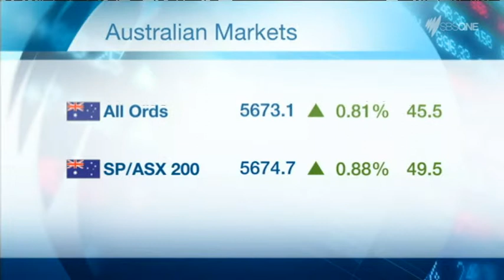SBS FINANCE | Qantas shares take flight | Ricardo Goncalves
It looks like the Qantas turn around story is continuing with shares in the company closing 7 per cent firmer today to a 7 year high.

SBS Finance Editor Ricardo Goncalves has the details.